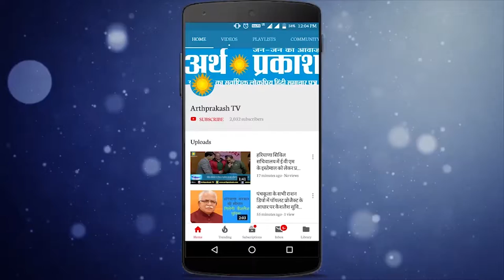देखिये EVM को लेकर क्यों डरे हुए हैं अशोक तंवर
सिरसा से मौजूदा सांसद और कांग्रेस नेता अशोक तंवर ने फिर से एक बार भाजपा पर आरोपों की झड़ी लगाते हुए कहा कि सिरसा में जहाँ इ वी एम्  सुरक्षित स्थान पर हैं वहीँ मैंने भी दिन रात कांग्रेस पार्टी के कार्यकर्ताओं को चौकसी पर लगाया हुआ है उन्होंने ने आगे यह भी कहा कि कुछ भी हो जाए हम भाजपा को इ वी एम् के साथ हेरा फेरी नहीं होने देंगे